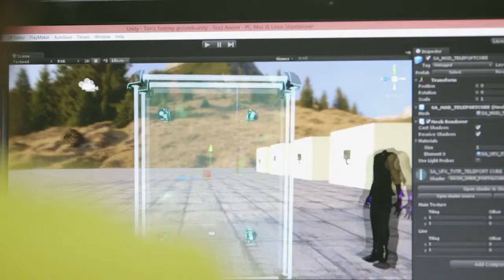ICT Sector - Wales FDI Video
Whether you're a UK business looking to expand or an international business looking for a UK/European base, Wales should be on your shortlist. But don't just take our word for it - watch our short video to hear from people who already benefit from operating in Wales. for more information.